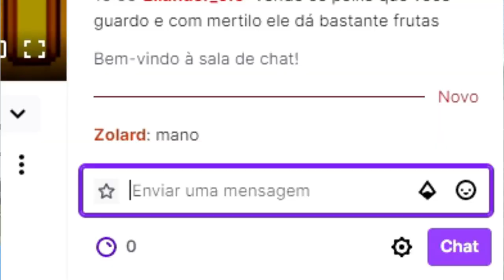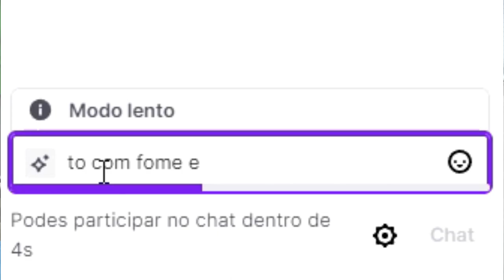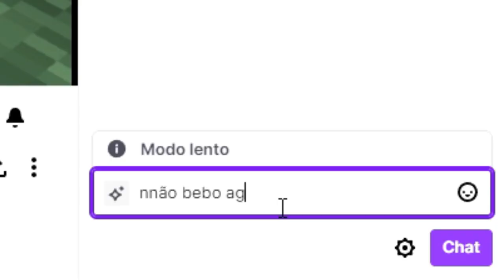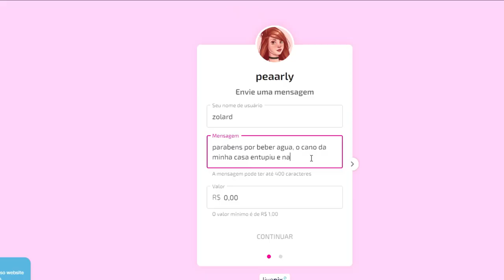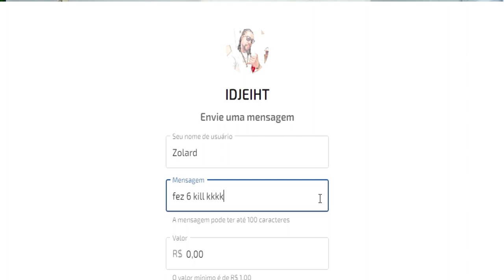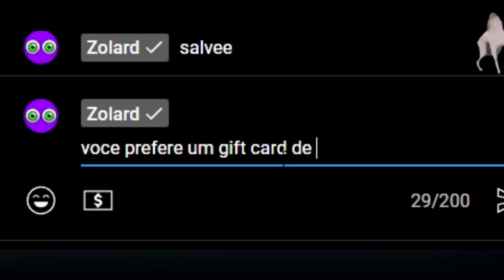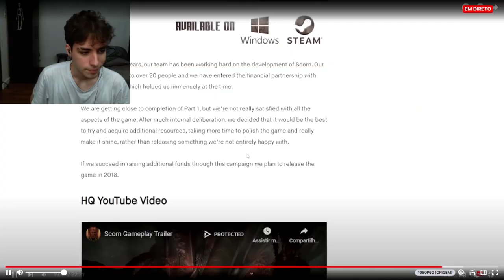Streamer recebeu donate de 500R$ e fez isso…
Zolard deu 500R$ para streamers pequenos!

👍ME SIGA EM TUDO OU VOCÊ NÃO GANHA GIFT CARD.

Streamers do video:
Calveder
Peaarly
Eskimozin
Mamao170
Solano2204_
ThePh